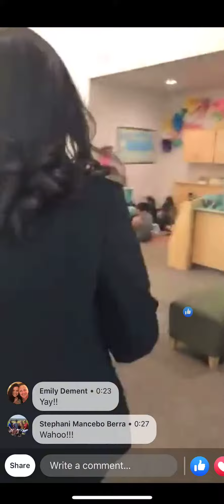WOW Award- Alica A.